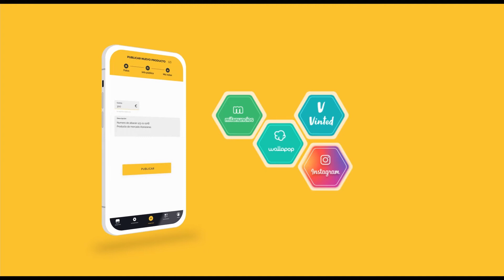APC Sound - Powerbargain Spot 2022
Locución y música para Powerbargain (powerbargain.com)